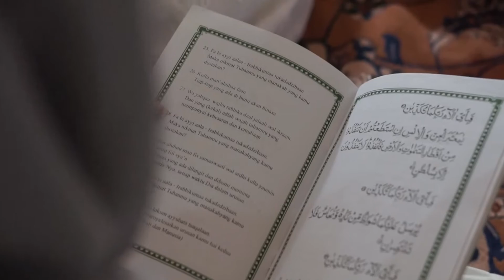Ken & Ita | Wedding Clip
Happy wedding Ken Kautsar & Ita Shabrina

Songs:
The Paper Kites - Bloom ( Bonus Track ) | Essential Music & The Orchard Music
McFly - All About You | Universal Music